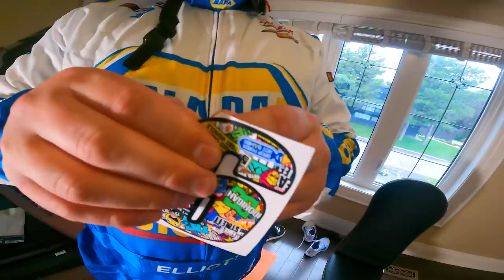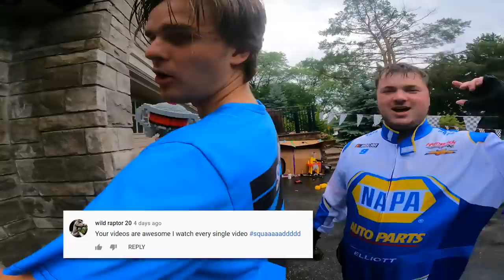Box Fort NASCAR Race Track Challenge! GO Carts, Pit Stops and MORE!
Today Papa Jake and LoganzLand build a working box fort nascar racetrack. we used go karts and our box fort building skills to build an epic car race to see who will win the lego toy cup. We had box fort pit stops and costumes to wear and had some really cool toy cars. 😁✌🏻